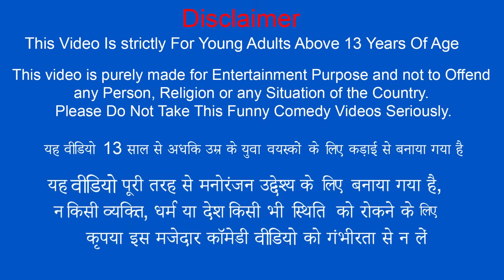लंबे टांग दौड़ दौड़ Long Leg Running Race Funny Video हिंदी कहानियां Hindi Kahaniya Comedy Video